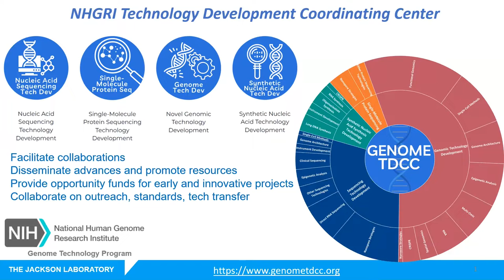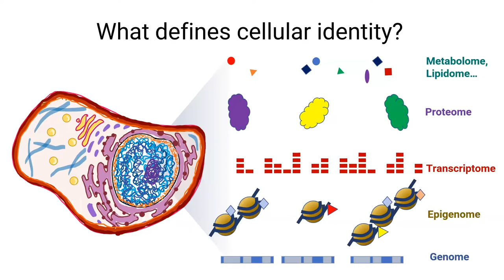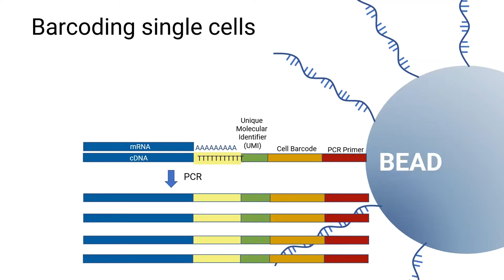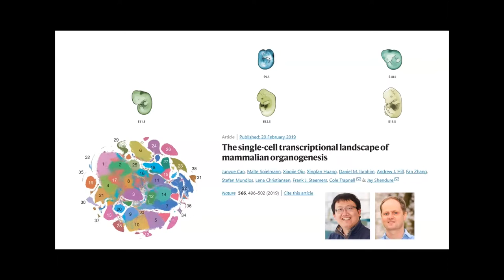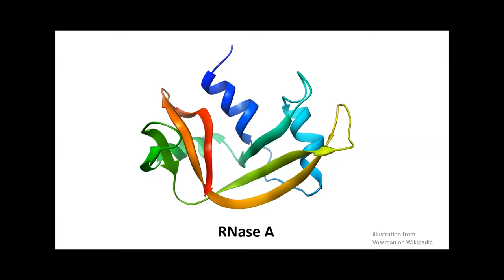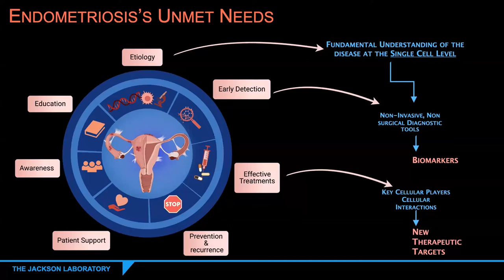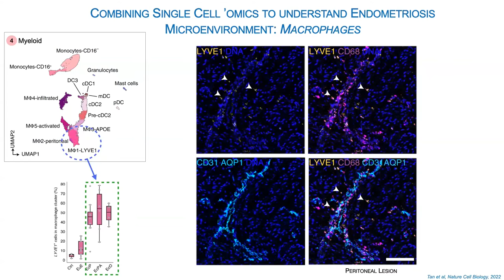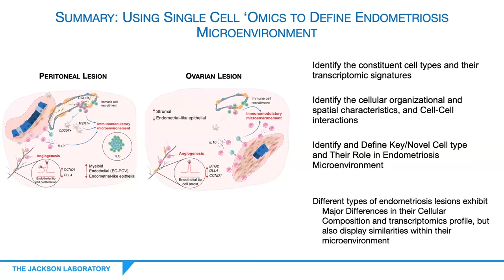Advances in Single-Cell Analysis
This is part of the webinar series: Genome Technology Development presented May 2023
In this session speakers discuss several emerging technological opportunities for performing single-cell sequencing. You will hear about improvements to the sci-RNA-seq3 protocol that lead to the 12-million-cell dataset of mouse development and a variety of single-cell methods to address the complexity and heterogenicity of diseases, such as endometriosis.

00:00:00 Introduction - Mark Adams, Ph.D., The Jackson Laboratory
00:02:00 An Introduction to Single-Cell Genomic Analysis. Presented by Aaron Streets, Ph.D., University of California, Berkeley
00:21:08 Every Cell Everywhere All At Once - Building a scalable, low-cost protocol for whole organism transcriptional profiling. Presented by Beth Martin, University of Washington
00:35:47 Endometriosis and its microenvironment. Presented by Elise Courtois, Ph.D., The Jackson Laboratory
00:52:42 Q&A with the speakers

Thank you to The Jackson Laboratory and the National Human Genome Research Institute for their support, and to our speakers!

Genome TDCC does not endorse or recommend any commercial products or services. Inclusion of a speaker's views or opinions on our channel does not constitute endorsement by Genome TDCC, the Jackson Laboratory (JAX), National Human Genome Research Institute (NHGRI), or the U.S. Government. Reference herein to any specific commercial product, process, or service by trade name, trademark, manufacturer, or otherwise, does not constitute or imply its endorsement, recommendation, or favoring to the exclusion of other available products, processes, or services.